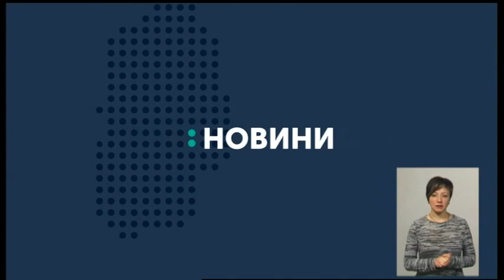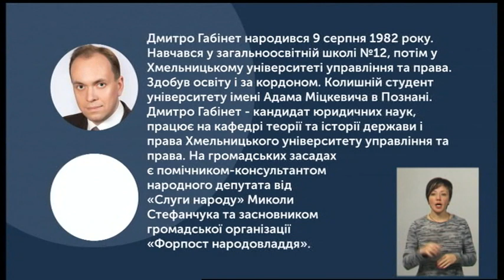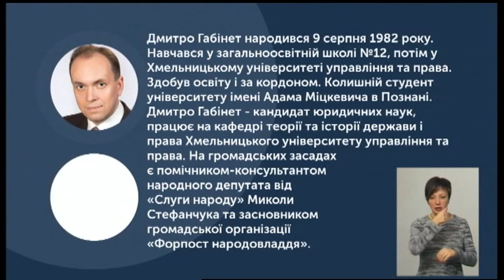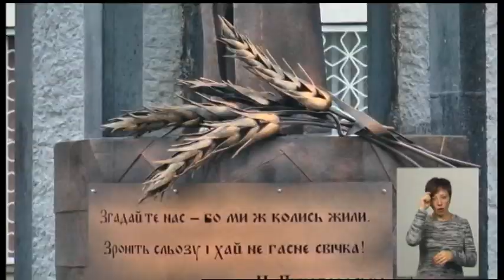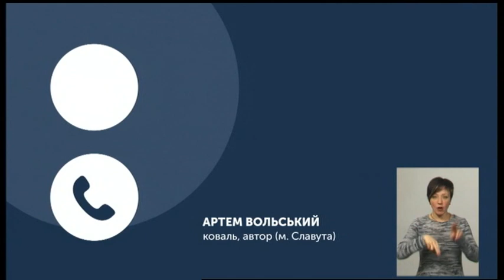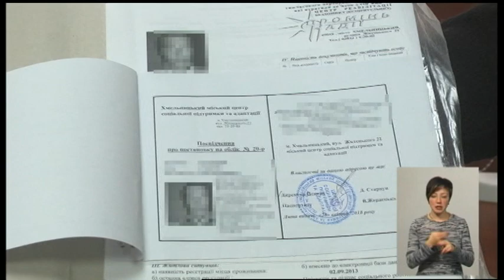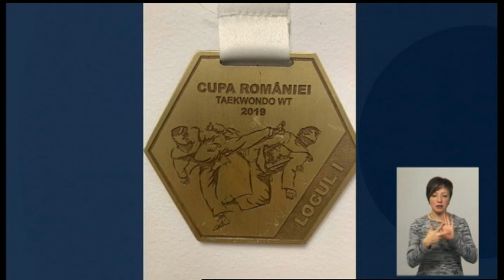22.11.2019. Новини. 19:00